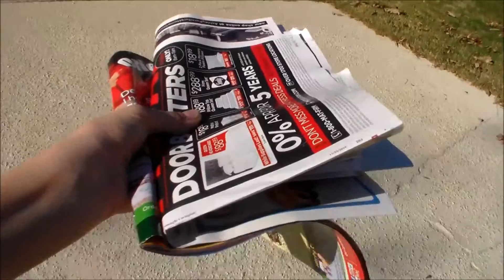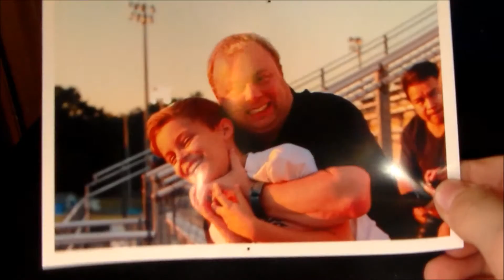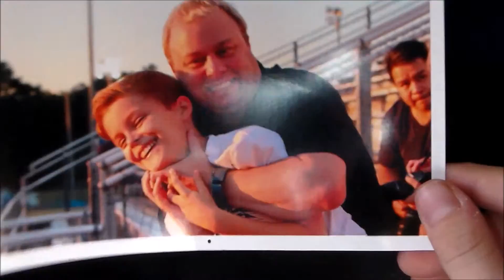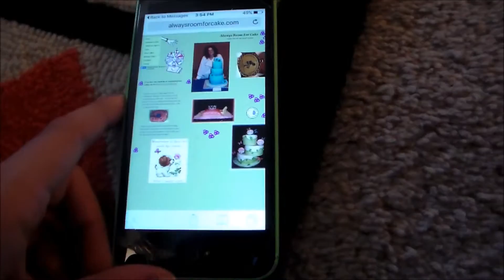Vlog 9 : Uncle Danny and Aunt Tonya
Sorry about the timelapse. Didn't really come out good , wasn't too windy out.

DAY 9